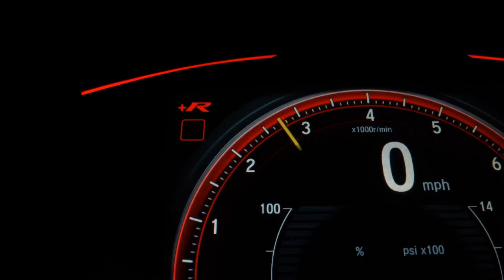HYUNDAI HB20S - 2015 - São Paulo/SP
AIRBAGS, ABS, SOM ORIGINAL, COMANDO DE SOM NO VOLANTE

Veículo: HYUNDAI / HB20S 1.6 COMFORT PLUS 16V
Ano: 2014/2015
Combustível: FLEX
Portas: 4 PORTAS
Câmbio: Manual
Cor: CINZA
KM: 64.000

✅ Air Bag
✅ Alarme
✅ Ar Condicionado
✅ Ar Quente
✅ Desembaçador Traseiro
✅ Direção Hidráulica
✅ Encosto de Cabeça Traseiro
✅ Freio ABS
✅ Rádio
✅ Rádio e MP3
✅ Travas Elétricas
✅ Vidros Elétricos
✅ Trio Elétrico
✅ Entrada USB
✅ Controle de Som no Volante
✅ Bluetooth
✅ Air Bag Passageiro
✅ Porta Copos